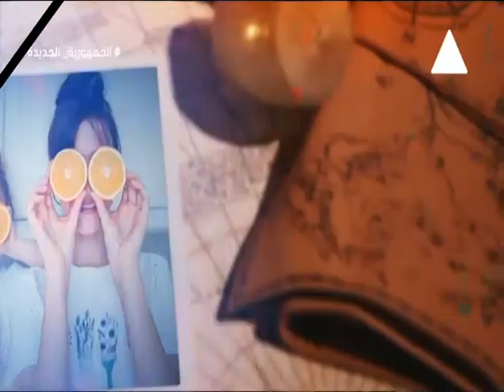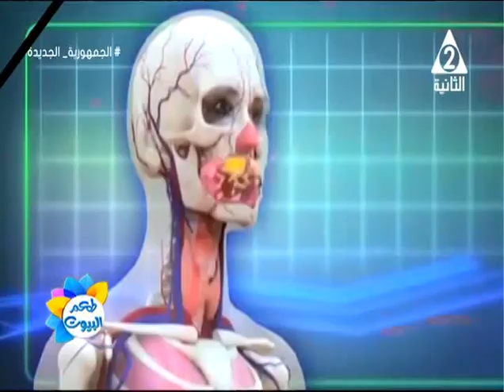التغذية السليمة في الشتاء وقاية من الأمراض وتعزيز المناعة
حلقة يوم الاحد الموافق 17 ديسمبر 2023#
برنامج
تقديم
لقاء مع د. نهلة_عبد_الوهاب استشارى التغذية العلاجية والمناعة